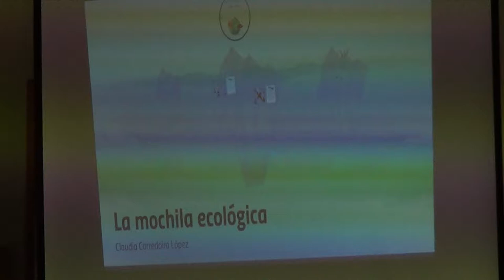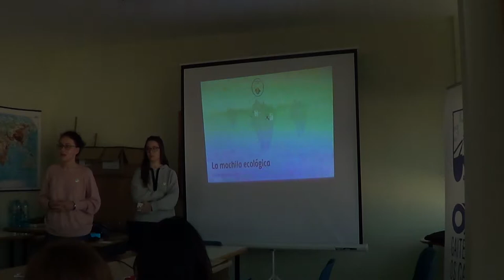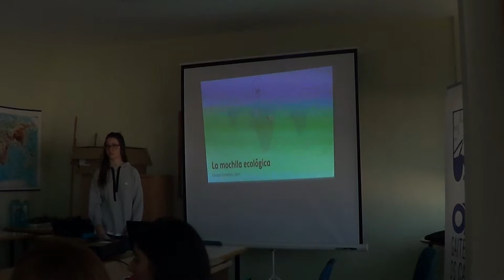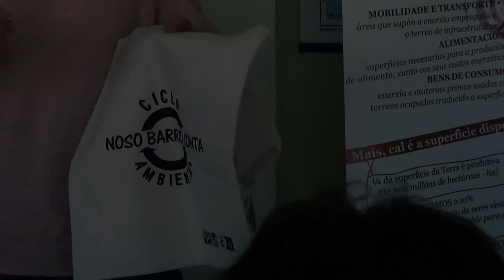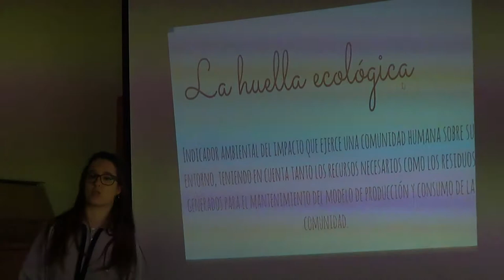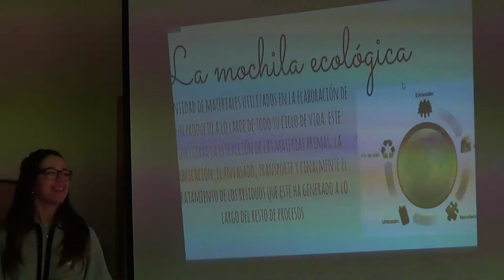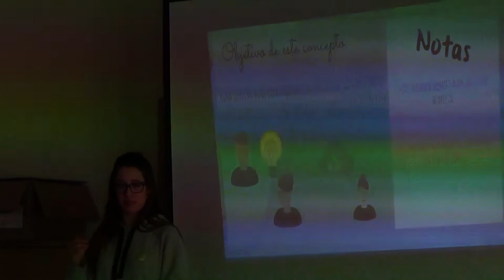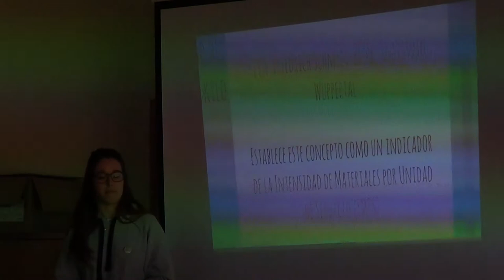Ciclo Ambiental nosobarrioconta 2/6